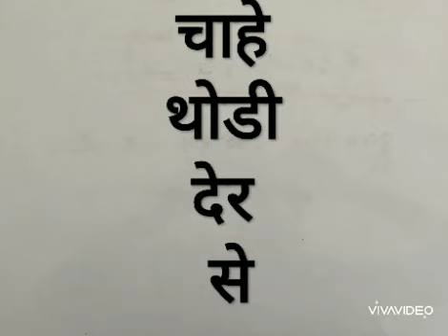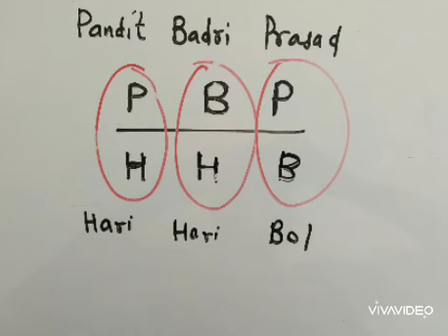The Trigo Rap Song | "Pandit Badri Prasaad Hari Hari Bol" | Use headphones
Spread it.